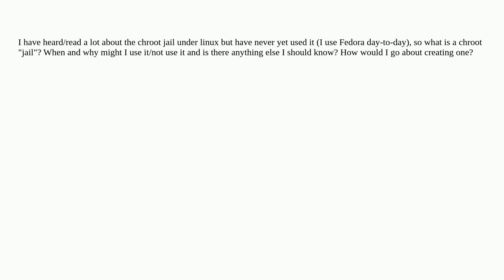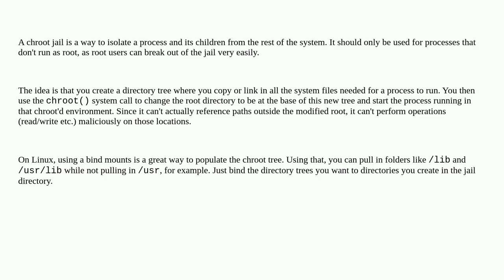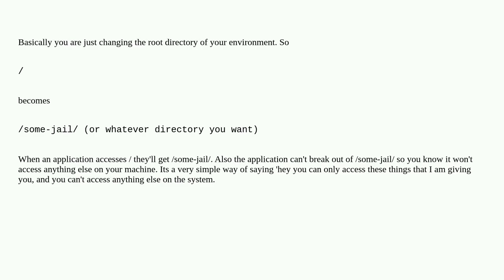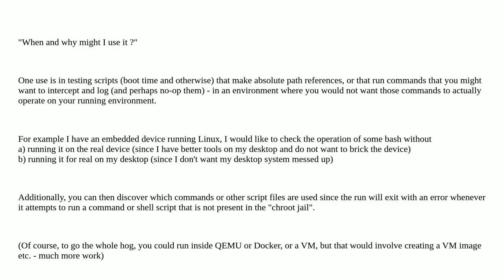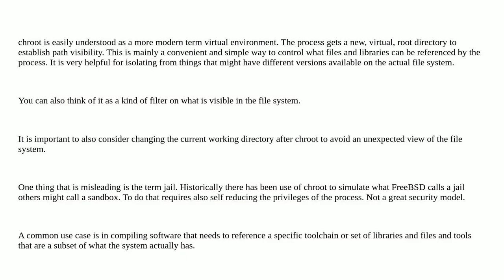Unix: chroot "jail" - what is it and how do I use it?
chroot "jail" - what is it and how do I use it?

A special thanks goes out to the community

  chroot